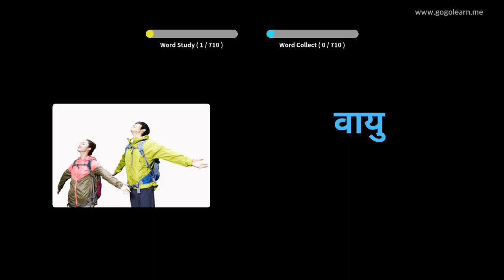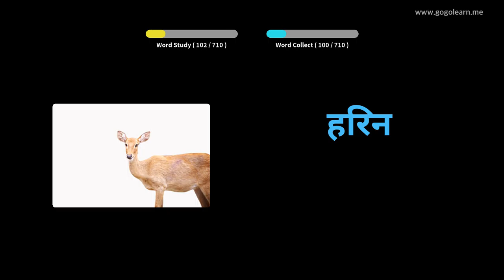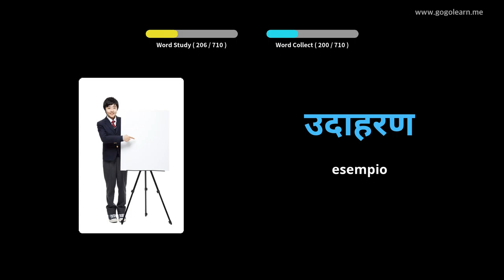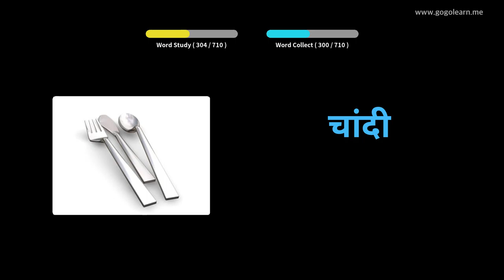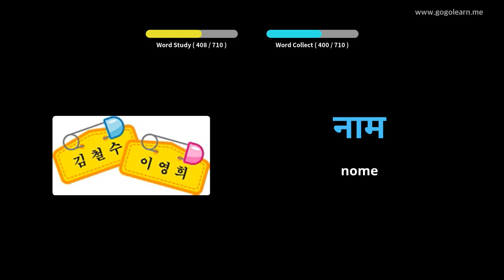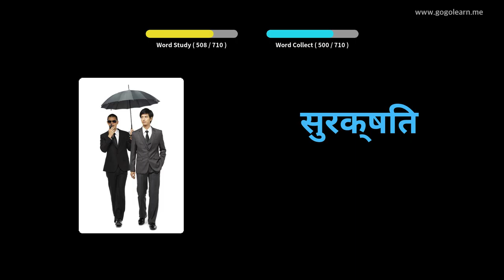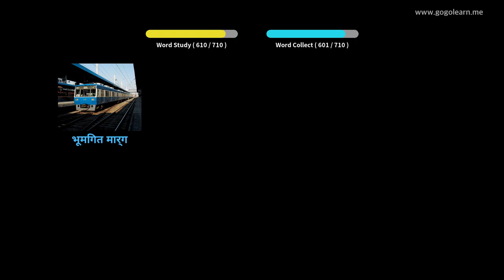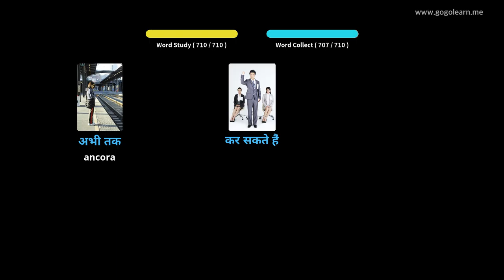Impara il Hindi Attraverso Le Immagini |Vocabolario Hindi Bambini | Golearn